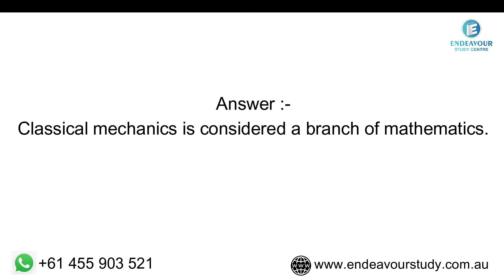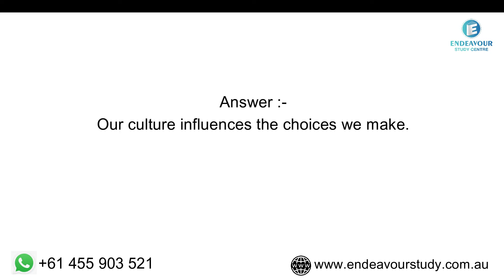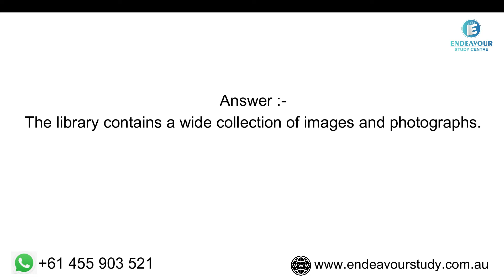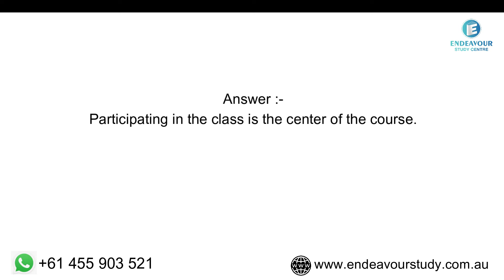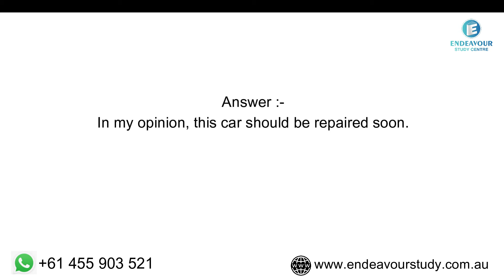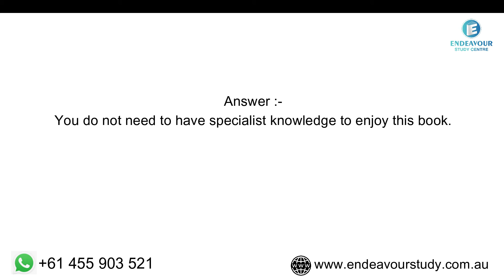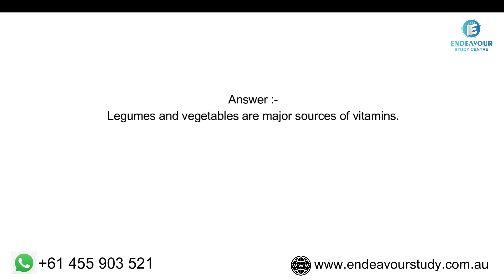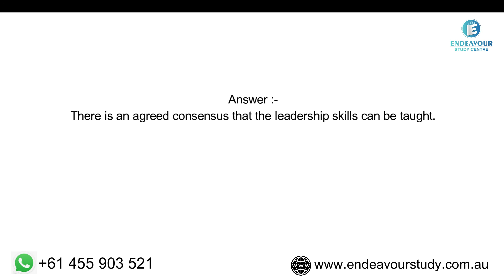PTE - LISTENING | WRITE FROM DICTATION | LATEST 50 PREDICTED EXAM QUESTIONS | FEBRUARY 2021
In Write From Dictation, you will hear a sentence. Write as much of the sentence as you can hear. You will hear the sentence only once. It has the biggest impact on your Listening and Writing scores.

Get in touch with us if you need help. Check out our Facebook Page to see some of our incredible results.